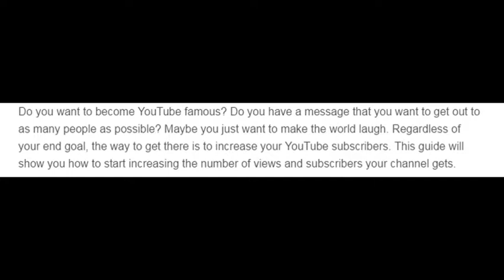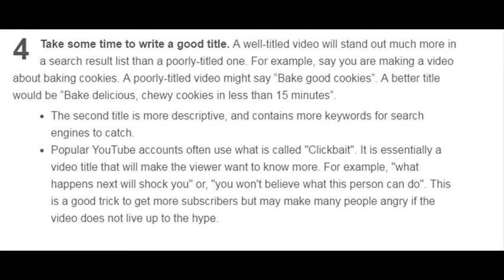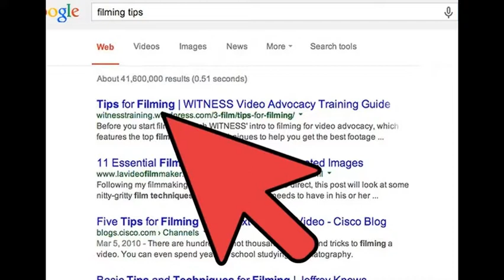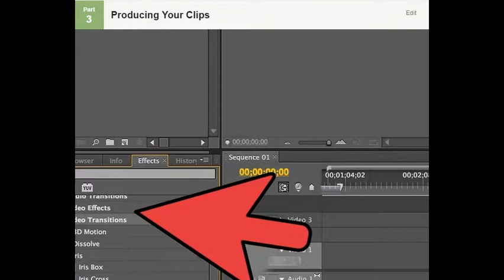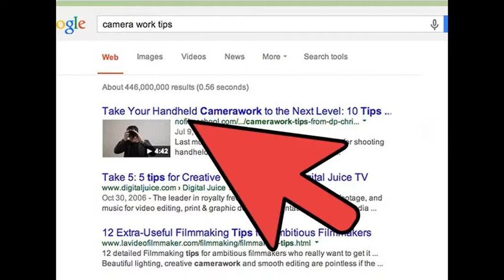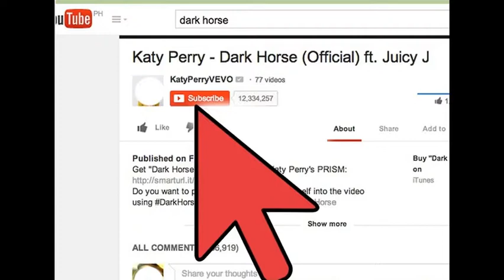How to Get Tons of Subscribers on YouTube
How do I get my YouTube channel on the front page of YouTube?

Your video will pop up there if it is related to a certain user's subscriptions and likes. There isn't anything that you do to affect this.

You can make money on YouTube by using advertisements. If you allow for ads to come through, and people click/watch them, you will get some money.

Are there any free YouTube editing apps?

Yes, there are several programs you can use to edit your video before uploading it to YouTube. If you're using a Mac, try using iMovie, which comes installed for free. if you're using Windows, download Windows Movie Maker for free from Microsoft to perform basic edits.

Don't spam other channel's comments sections as that will annoy people and get you flagged and if they do go to your channel, they'll dislike the videos on purpose. A good thing to do is to post a picture or tweet out with a link for your channel. Added bonus if you have a picture of a funny moment or something interesting about a recent video. Also, leave a link on your social media page so that when people go your page, they can click a link to your channel.

How can we get our video on the top of the search list?

It's usually sorted by View Count or amount of likes/dislikes, along with relevance to search name. If someone looks up dog, it'll show the videos with the most views and likes/dislikes first. However if they're more specific, looking up something like a tutorial on dogs or other things to do with dogs if you're title is most relevant to their search than you have a higher chance of being found. Lastly tags play a big role on what people find when they search, make sure to put relevant content words in the tags and people will have a higher chance of finding your video.

What's an easy way to advertise my video?

Try posting info about it on Facebook or sharing with friends, so it'll spread through "word-of-mouth." If the video is entertaining, you may be surprised at how fast it spreads!

I have a lot of subscribers, but I want my videos more noticed and get more comments. What can I do?

You can "Promote" your channel's name, or tell your friends about your channel and make them share it to their friends etc. You can also create a blog, or create a social media account and link to your channel in your bio. You can make an intro to your channel so that many people can see it and get interested. Lastly, remember to use titles and tags in your videos that people commonly search.

How do I get my channel noticed at first?

Try sharing your videos to your family and friends on social media platforms, such as Facebook.

How do I get an intro?

You can ask someone to make it for you, or you can make one yourself. Since intros are animations, you can make one easily if you're an animator. Even just showing your channel name pulsing, moving, changing colors, etc. counts as an intro.

I have three videos and four subscribers, but when someone else looks at our channel, it says we have one video and two subscribers! Why is that?

Contact YouTube customer support. They will be able to answer your questions.